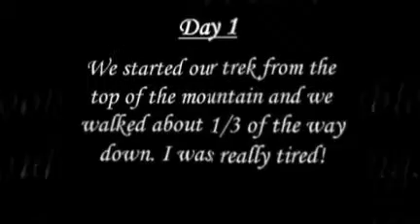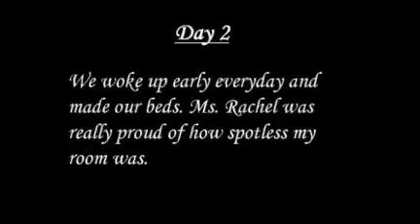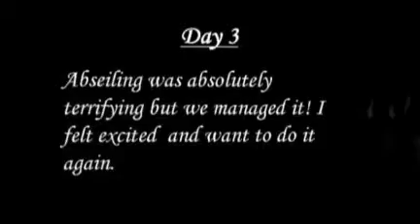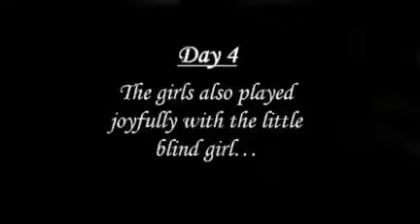Amazing Trip - Hoi An Vietnam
A recount of the year 5 trip to Hoi An in Animoto and Powerpiont- ICT for more